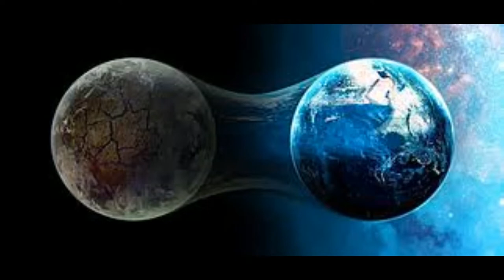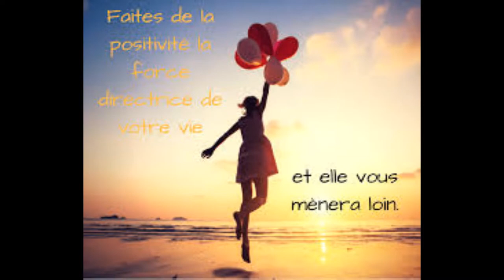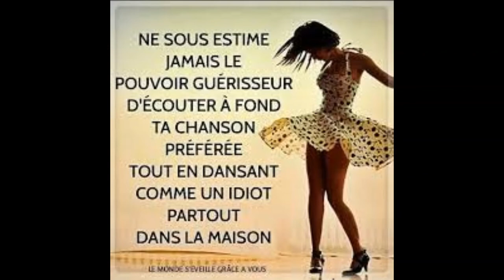Adieu la 3 D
sortir de la matrice 3 D par la positivité, la joie, l'amour, la paix au coeur de l'enfant intérieur
sur une chanson de Claire Syril "c'est le temps de partir" (1974)